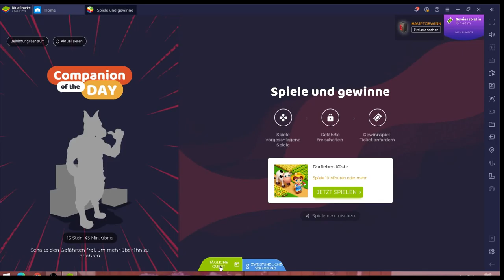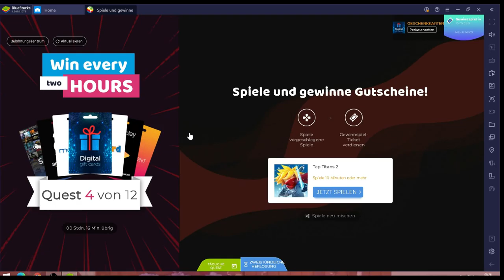FamilyFarm #27.12 JndT (BlueStacks)